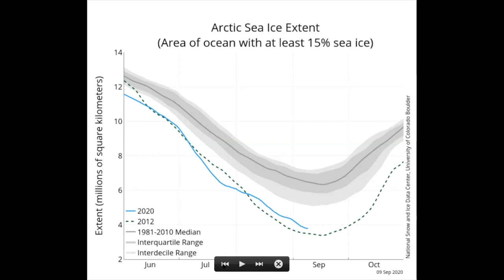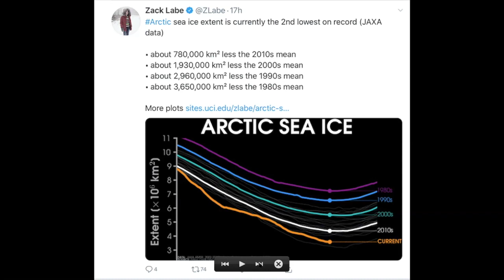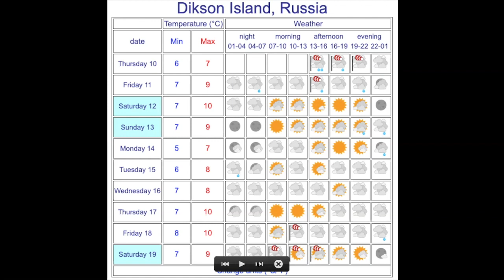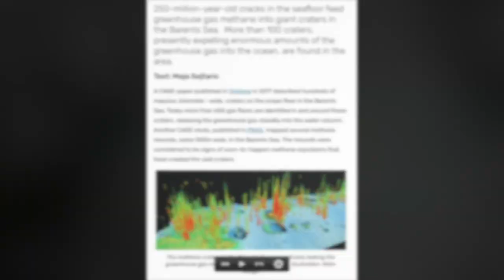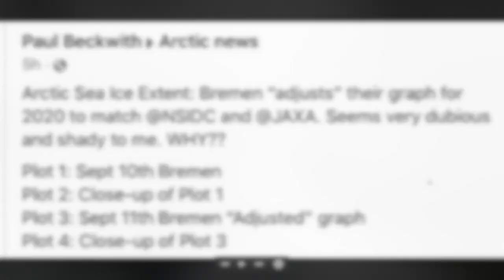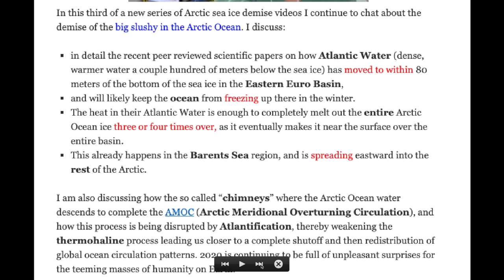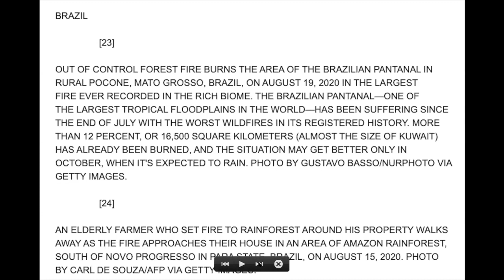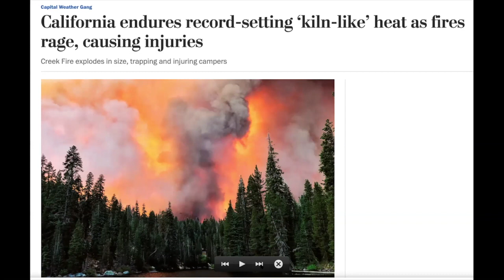As Arctic ice turns to mush has there been data fraud?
As what should soon be the end of the melt season things are a lot more complicated than we are being told

New study reveals cracks beneath giant, methane gushing craters

Growing underwater heat blob speeds demise of Arctic sea ice